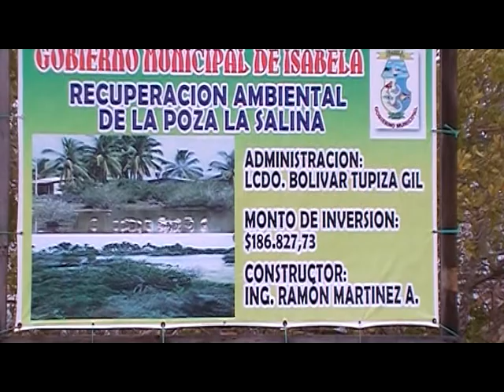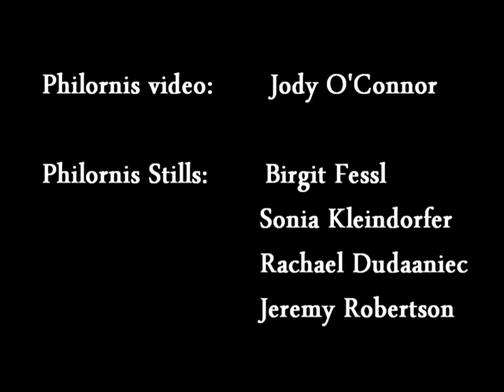Pinzon de Mangle Sigue Luchando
El pinzón de manglar ahora se encuentra amenazado. Predación de la rata introducida es un problema muy grave, las ratas se comen los huevos los pichones y muy probable que también se comen las hembras cuando están incubando.
Sabemos que ahora podemos lograr en controlar la población de rata introducida utilizando unos cebadores que tenemos ubicado cada 50 metros dentro de los bosques de manglar donde se encuentra el pinzón de manglar, en estos ponemos un cebo que contiene brodifacouma.
La mosca parasítica introducida es Philornis también es una amenaza muy grande que tiene el pinzón de manglar, estas moscas ponen sus huevos por dentro las narinas de los pinchones y desde allí salen los gusanos, después los gusanos empiezan a chupar la sangre de los pichones que también puede resultar en muerte de pichón.
Todavía no tenemos una manera para controlar Philornis, pero seguimos desarrollando unas metodologías y es posible que podemos lograr en desarrollar trampas utilizando feromonas.
Esperamos que en el futuro podemos lograr para restablecer poblaciones del pinzón de manglar en su rango histórico por los manglares de la isla Isabela, que incluye también el sitio Ramsar situado al lado del pueblo de puerto Villamil en el sur de Isabela.